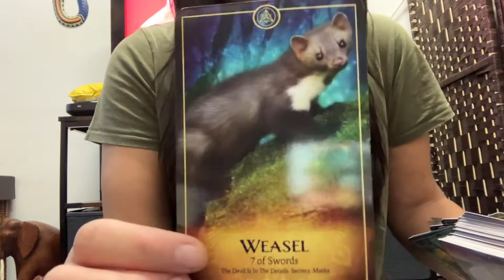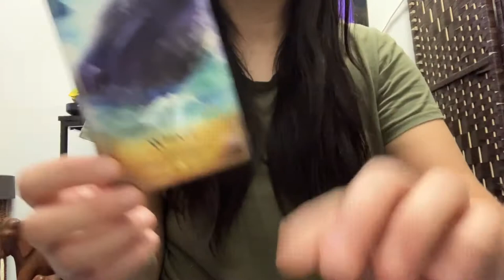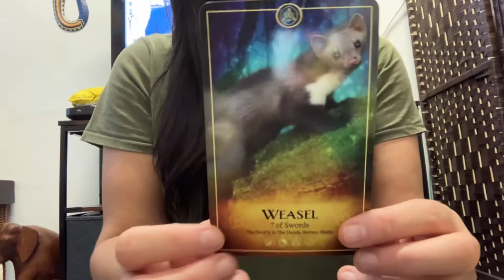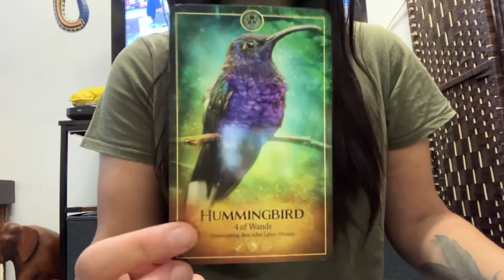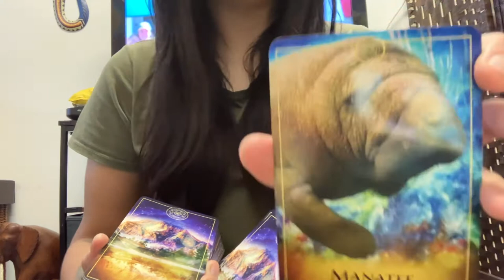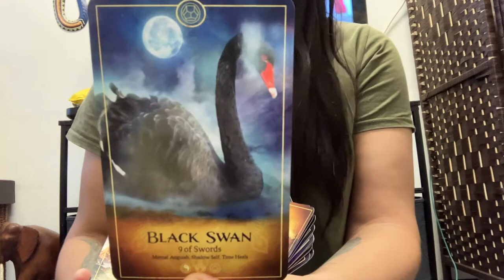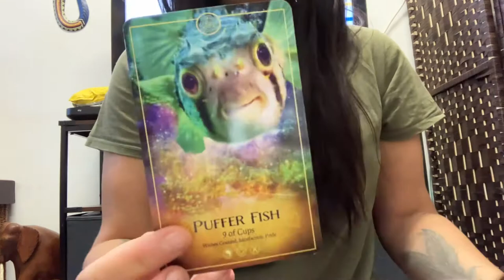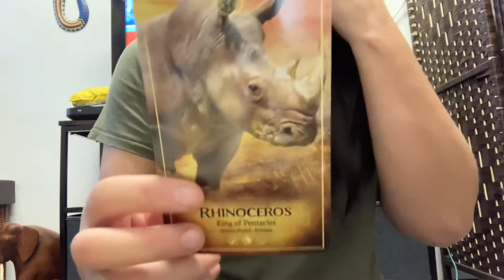Divine counterpart x